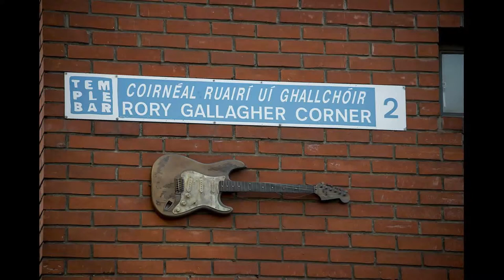15 tamara kees & ruben a million miles away movie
Hier word ik een beetje stil van, zo mooi dit eerbetoon aan de veel te vroeg overleden Ierse bluesmuzikant en zanger Rory Gallagher
Tamara de Kraker, Kees Moerland en Ruben Mol hier met hun uitvoering van het nummer "A Million Miles Away " van het album Tattoo , het 5e studioalbum uit 1973